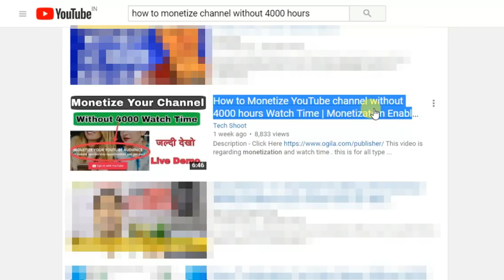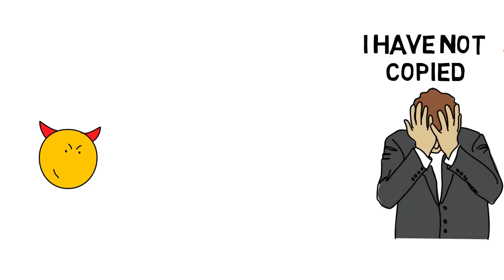5 Secrets Of YouTube To grow Very Fast | Gone Viral | The Algorithms Revaled in Hindi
🙏🙏🙏Please Support🙏🙏🙏

sR Gaming
sRGaming